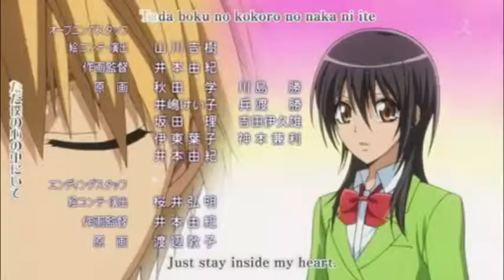mv kaichou wa maid-sama tribute - Levas Polka remix